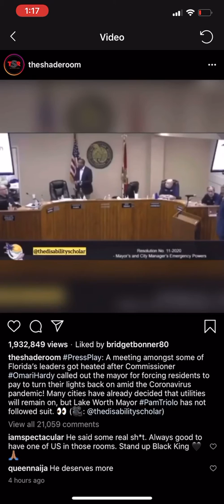Real shi*t y’all better pay attention.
Life is almost over as you know, the new structure will amaze you